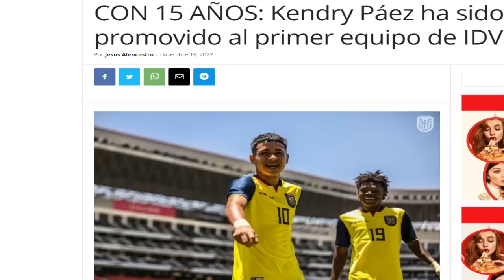¡¡KENDRY PÁEZ CRECE A PASOS AGIGANTADOS!! ¿CUÁL ES REALMENTE SU POTENCIAL CON 15 AÑOS? SU FUTURO